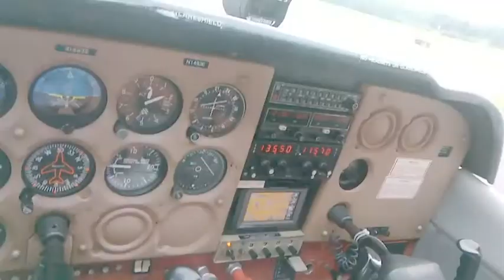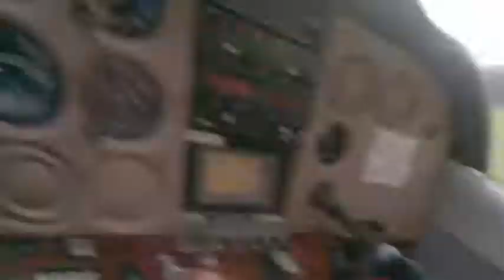Cessna 172 Student Pilot Flight (KCDW)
Under 10 hours of flight as a student pilot. The video is shot with a Pogo Eyeglass Camera, Quality is not great and I apologize for the non stabilized video but that's the best I can get right now until I upgrade to a GoPro. Hope you enjoy.

I do own a copy of the song.